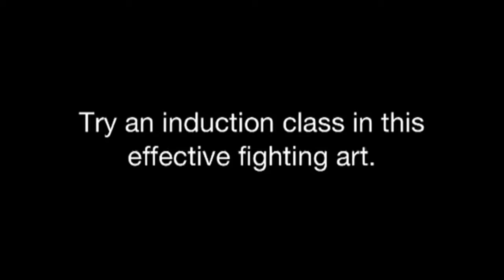Sukata Brazilian Jiujitsu Blackpool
Sukata gym